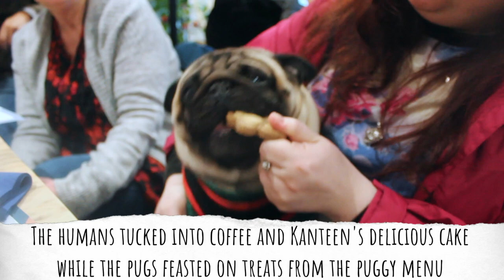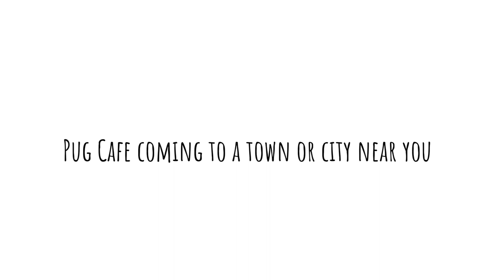PUG CAFE | BIRMINGHAM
Pug Cafe in Birmingham opened on Saturday 6th January and over two days we saw over 250 pugs and pug crosses come visit. There were pug-sized sofas, lots of doggy treats and free puguccinos!